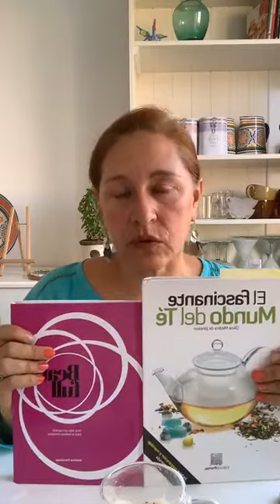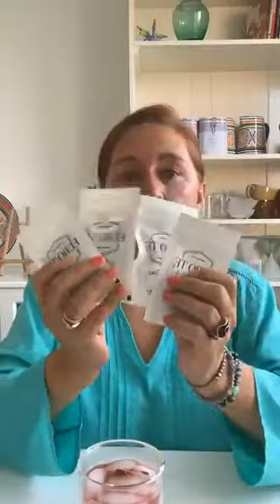Hablemos sobre el Greenbush y el Rooibos ¿Qué son? 🤔🇿🇦 | EURO TE en casa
Hoy aprenderemos junto con la Tea Master Olivia Medina todo sobre los beneficios del Rooibos; ayuda a disminuir las células cancerígenas, es apto para embarazadas y para curar el reflujo en bebés, así como relajar los cólicos menstruales, además aprenderemos a preparar la receta de un Rooibos Latte.

La Tea Master también nos tiene unas recomendaciones de libros de otras emprendedoras como ella.

Puedes encontrar todos los productos usados en la transmisión aquí en productos etiquetados 👇 o en nuestra tienda

Paz, salud y sabor en un taza de Té®